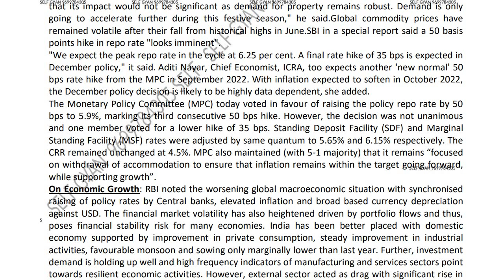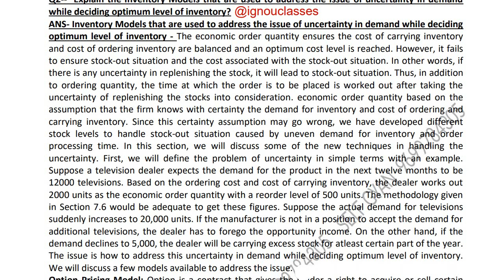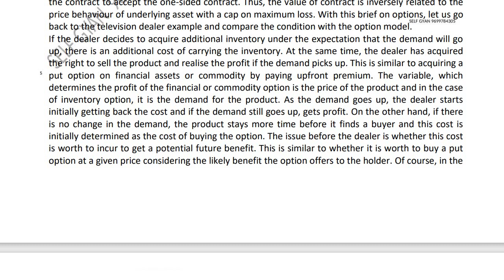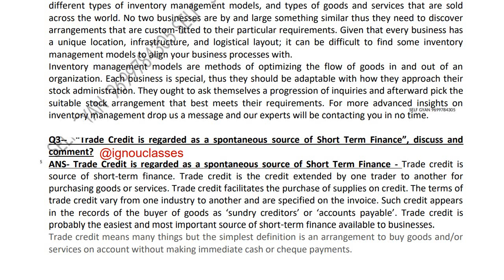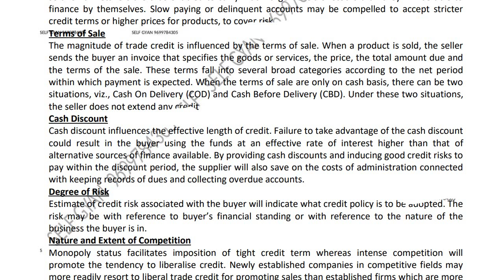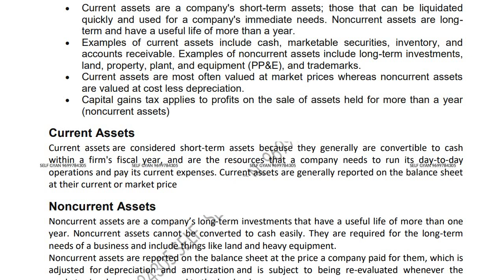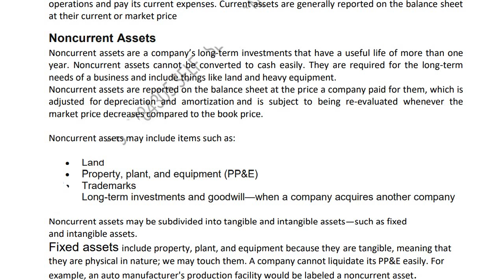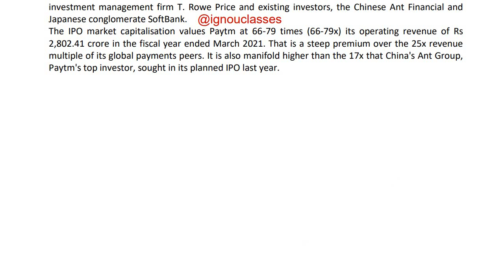IGNOU MMPF - 001 Solved Assignment Jan 2023 PDF | MBA | Working Capital Management